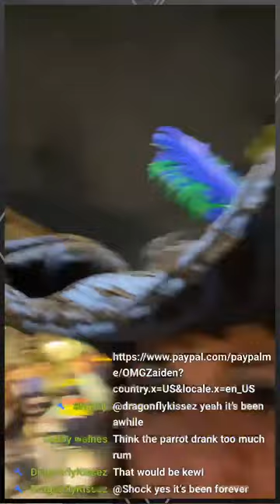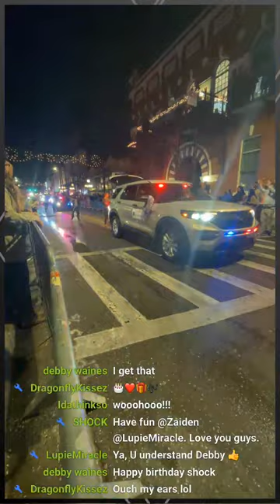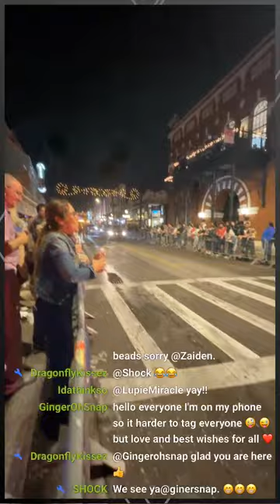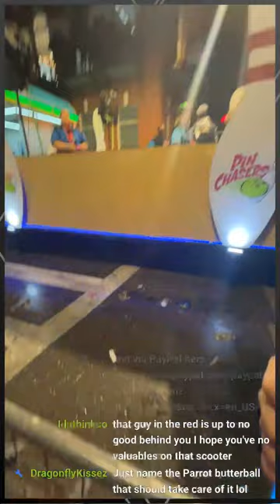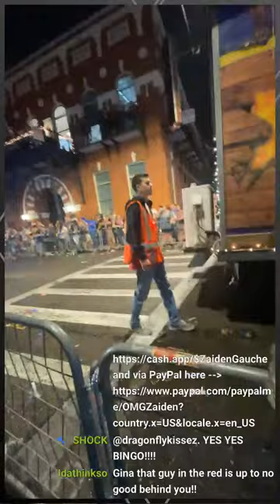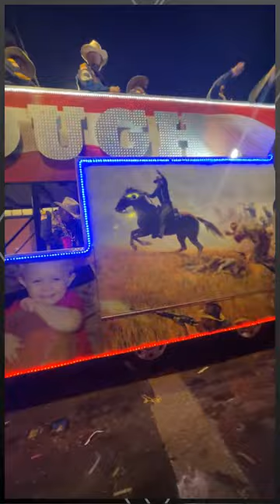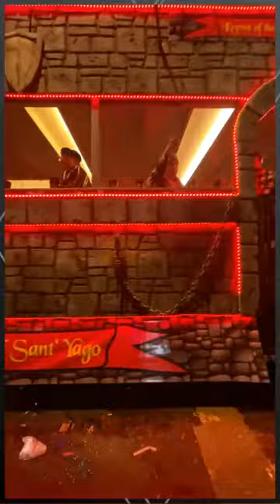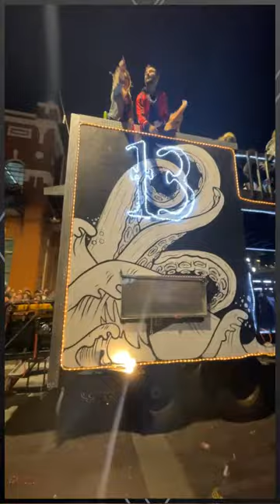GAUCHE MADNESS | Gasparilla Knight Parade Live! | Zaiden & Gina In Full Pirate Garb!!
The weekend is here!  Let the MADNESS BEGIN!!!  Get your pirate garb on and ready for Gauche Madness!   It's time for the Gasparilla Knight Parade and Zaiden & Gina will be there live in full pirate garb!  Tune in for a maddening amazing good time!

Also please have a look at our Linktr.ee that has all the community information and donation links.  Please take a moment to look at the Linktr.ee.

Any donations will help towards the channel of the Gauche and help it grow.  Any comments left in any of the donation apps will be read live on air.  Thank you for all that you do!  We would not be here without The Gauche community!

Music Licensed:
Music Through: Hooksounds